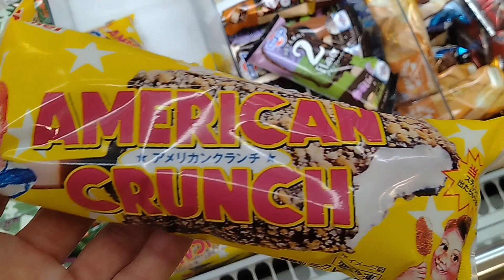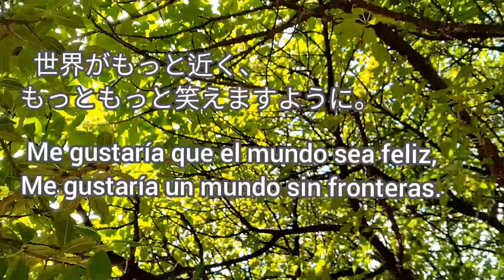【SUB】誰とも話しない毎日。/お団子を作る。/ピーマンを丸ごと食べる。/沖縄